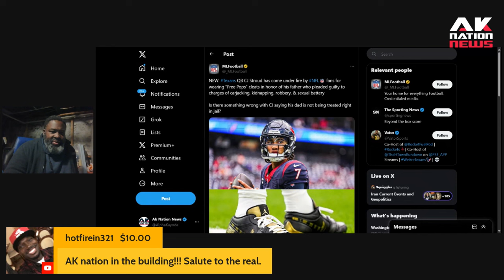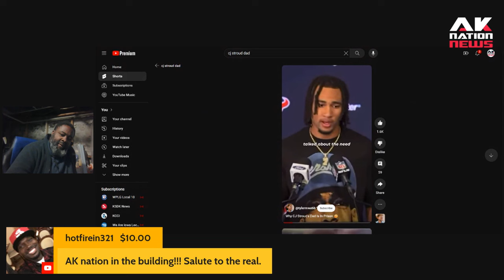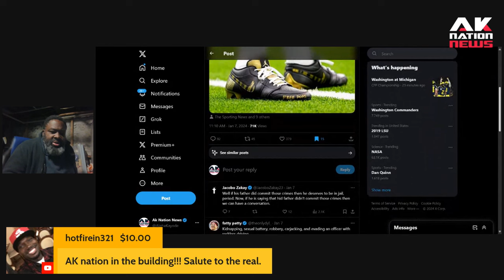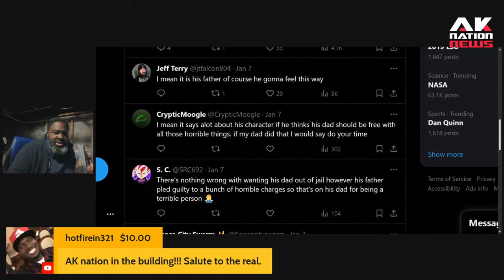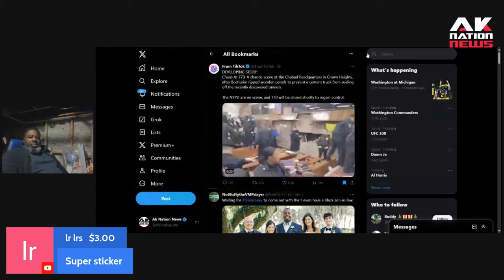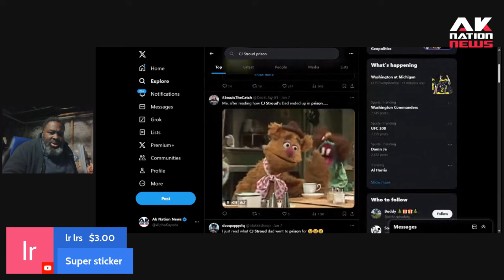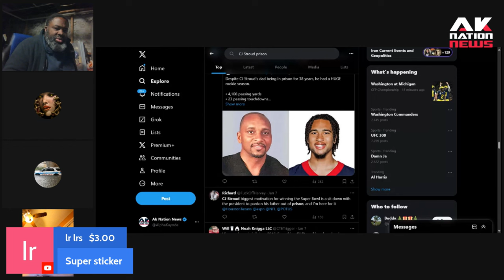Star mulatto NFL QB tries to guilt fans into campaign to free his violent criminal dad from prison.